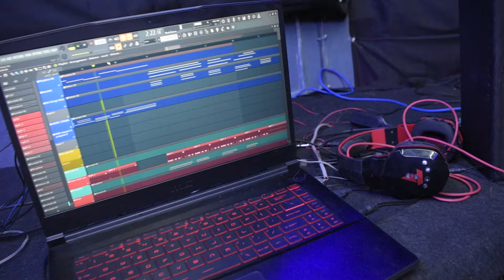ପ୍ରେମ ବର୍ଷା ରେ ଭିଜେଇ ଦେଲ | new odia song status | bhijei deija prema barasha re new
Hi
mu Sandeep